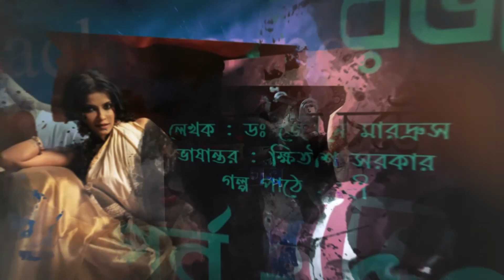বিষপাথর 09 | Rupak Saha | Suspense | Detective | Thriller | Bengali Audio Story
❤️প্রথমত কমেন্টে জানাতে হবে আমার পাঠ করা গল্প শুনতে আপনাদের কেমন লাগে?
❤️২৯৯ rs আমাকে পাঠিয়ে সরাসরি ১৫ টি গল্প পেয়ে যেতে পারেন আপনাদের মেলে।

© This content is copyrighted to Vinno Swader Galpo , Use or commercial display or editing of the content without proper authorization is not allowed.